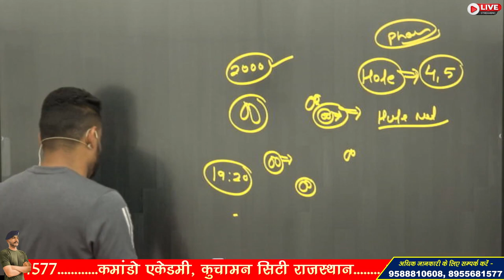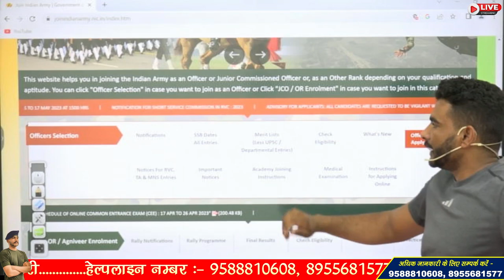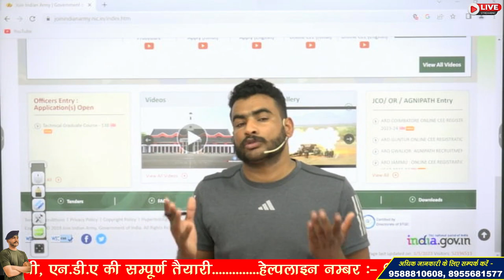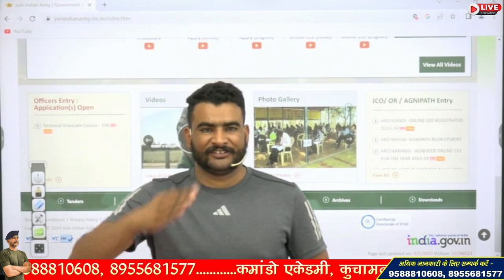INDIAN ARMY BIG UPDATE !! IMPORTANT VIDEO !! जरूर देखें